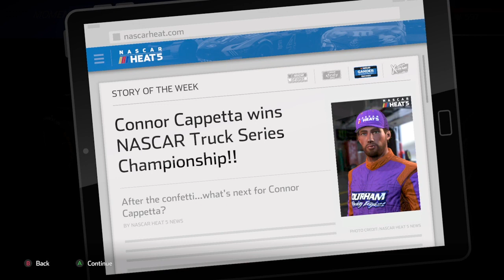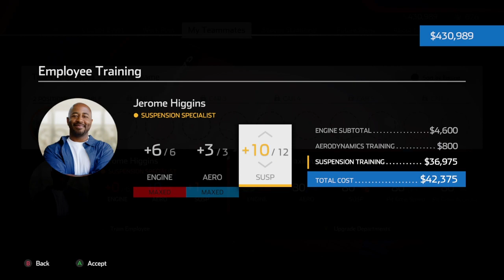NASCAR heat 5